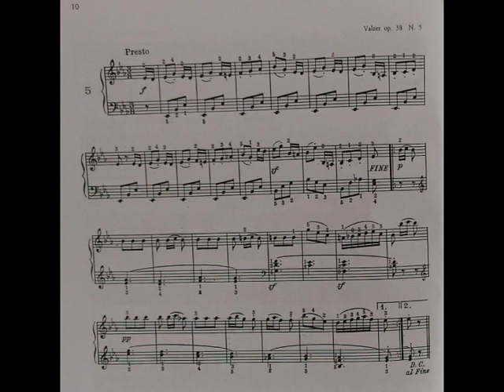Clementi - Valzer Op.38 n. 5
M.Clementi Valzer Op.38 n.5